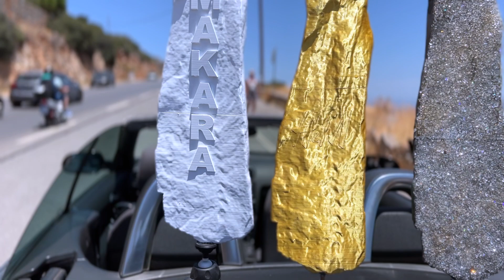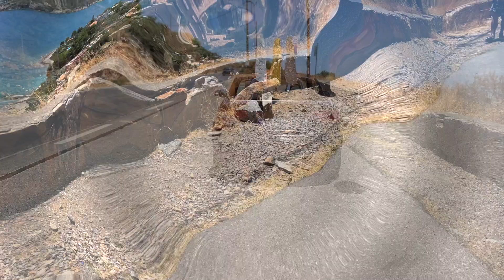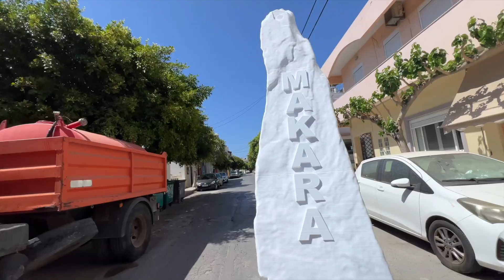Môj Riči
Blanka tunel